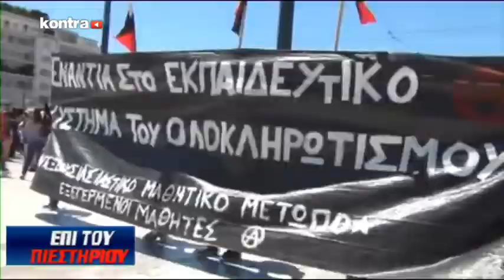PIESTHRIO 3103 PT1 | Kontra Channel Hellas